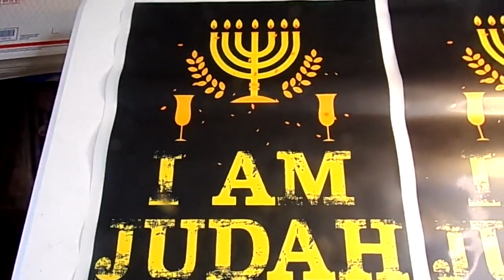I Am Judah Iron On Hot Stamp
1 EA.=15.00

IRON IS ALL YOU NEED OR A HEAT PRES

AT INTHETRUTH